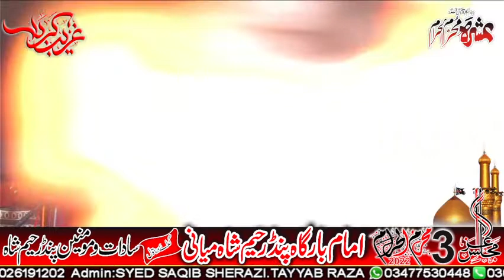3 Muhrram Pind raheem shah zakir irfan haider hadi ashra 2022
We save Lectures, We Spread Lectures,
Link 1
Link 2
3 Muhrram Pind raheem shah zakir irfan haider hadi ashra 2022
Regards: Tayyab Movie
Karbla e Muallah Pind Raheem Shah Channel.\